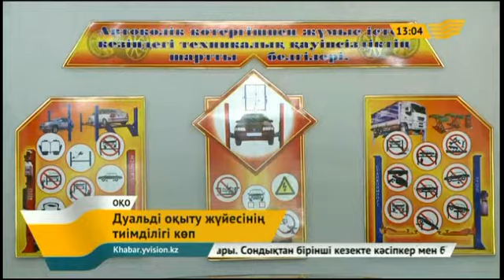Дуальді білім беру бағдарламасының кадр дайындауда ықпалы зор